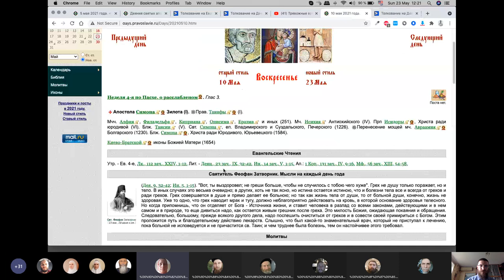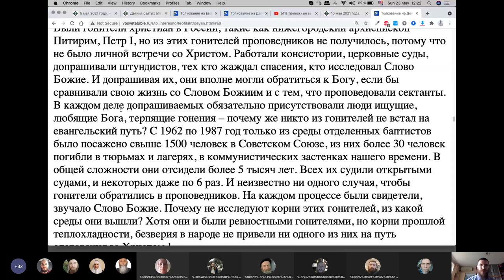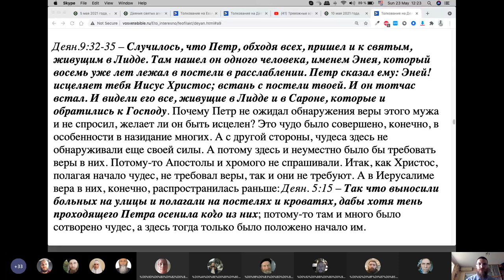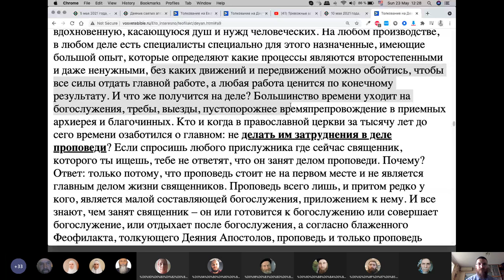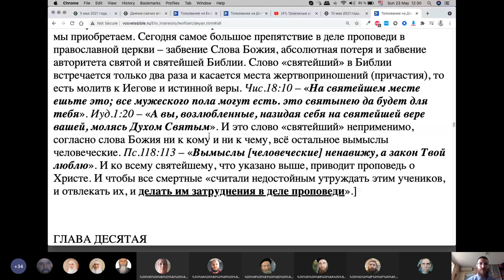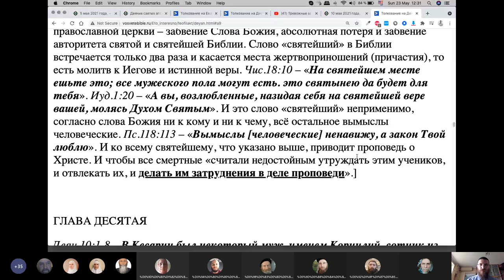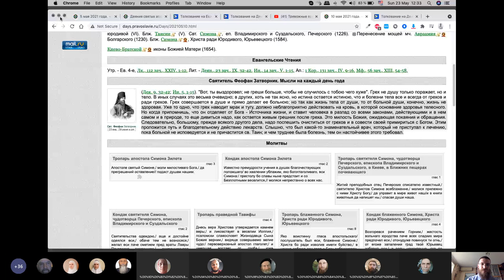Первое собрание интернет общины. 23.05.2021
Собрание интернет общины "во свете Библии"

Данные по каналам на 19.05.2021:
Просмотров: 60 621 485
Кол-во роликов: 21 999

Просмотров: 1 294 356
Кол-во роликов: 4231

В данной записи участвуют: Игнатий Лапкин, ...